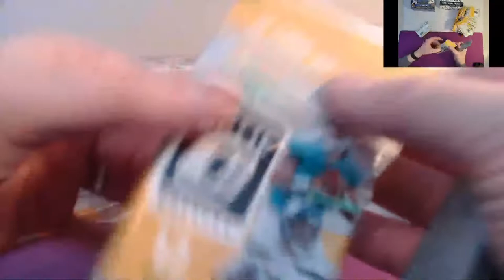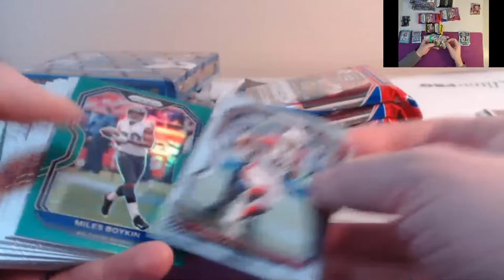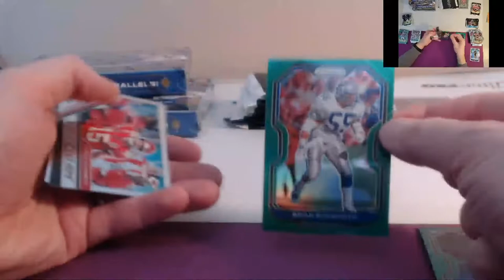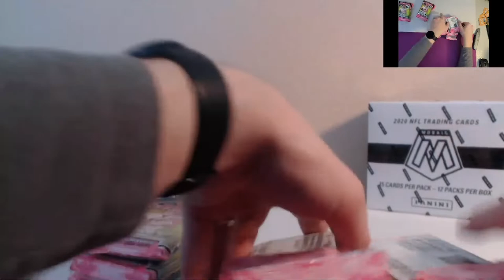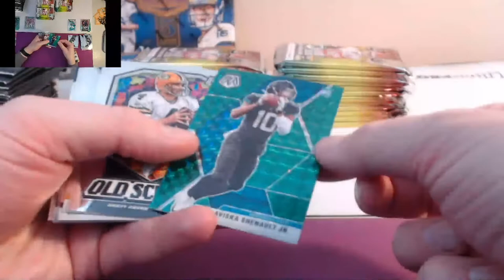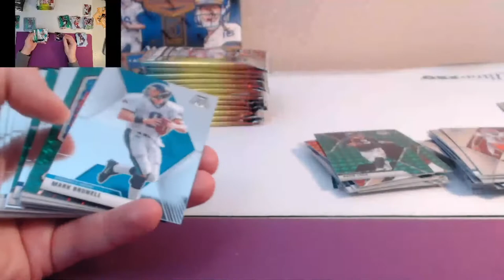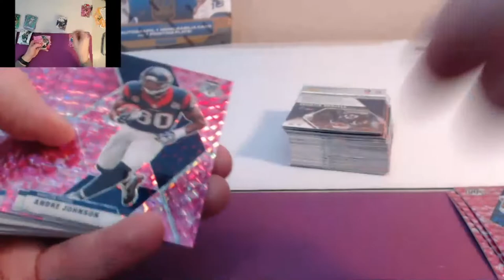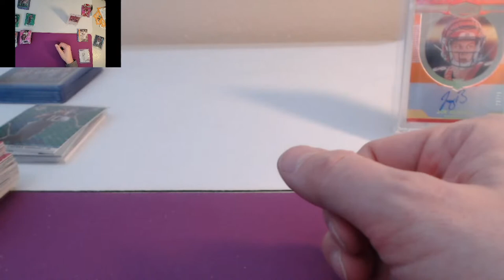2020 NFL Break's EBAY 3/21/21